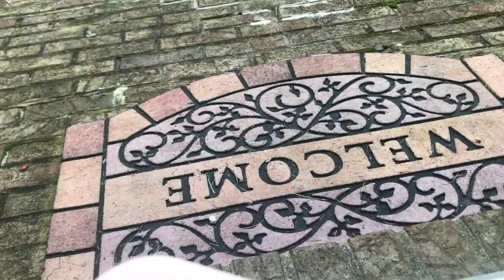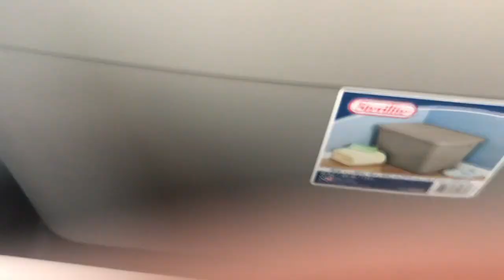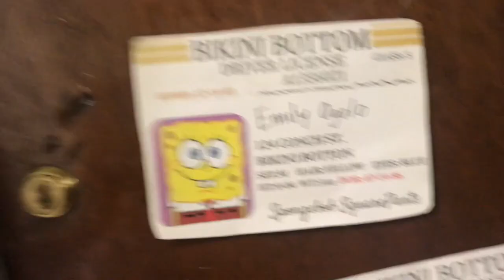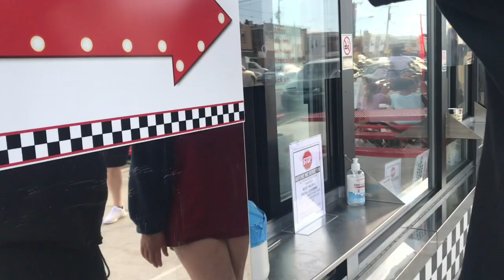COLLEGE MOVE IN VLOG 2020! | Thomas Jefferson University East Falls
FINALLY! Here is my move in vlog for this school year at Thomas Jefferson University - East Falls campus. This was such a long and crazy day but I'm so grateful and glad to be back on campus for the start of this semester. We've officially upgraded from dorm life to apartment style living and I literally could not be happier((:
I love you all, but God loves you more!

slide in my dms!
hi there! here's a lil about me((:
name: emily
age: 18
location: philly(ish)
college: thomas jefferson university
faith: jesus!
ethnicity: nigerian american
sub count on 8.26.20: 210
goal by 9.1.20: 250